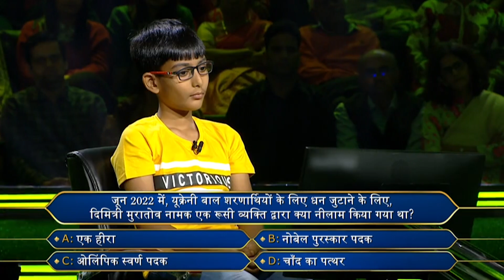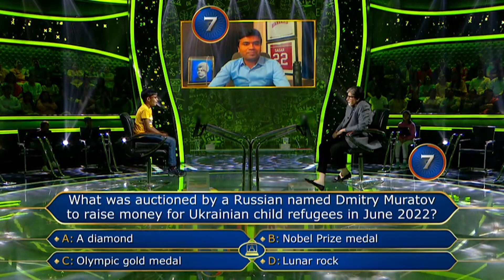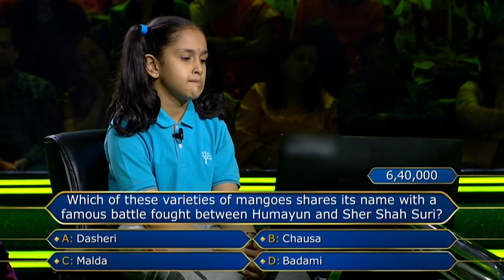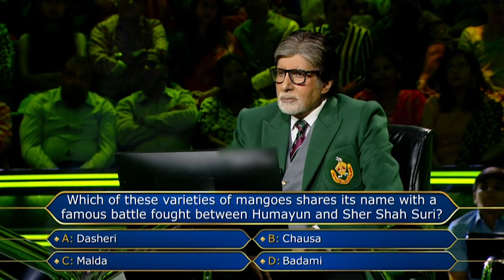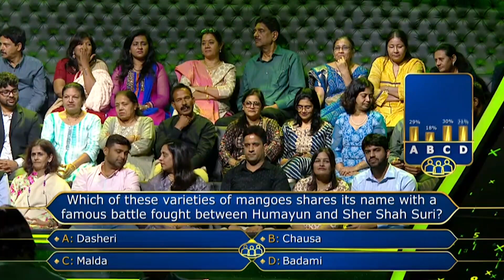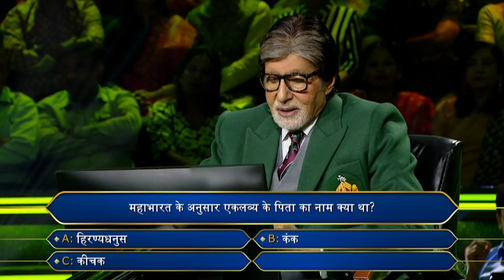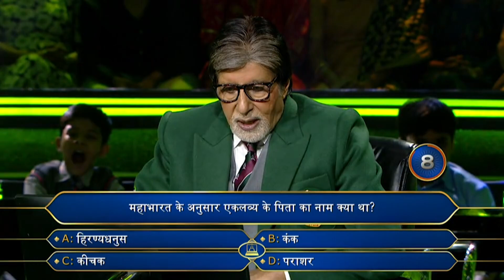क्या इस मुश्किल घड़ी में Kajol दे पाएँगी इन कठिन सवालों का जवाब? | KBC India | Compilation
KBC proves that knowledge truly is power.

Meet the brilliant minds behind the show's most unforgettable moments. From history buffs to trivia masters, these contestants will inspire you.